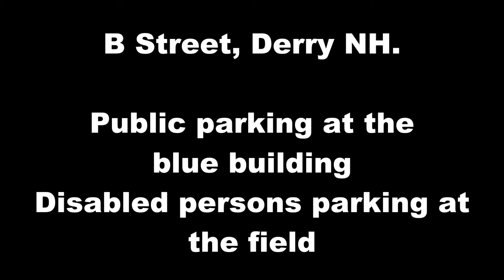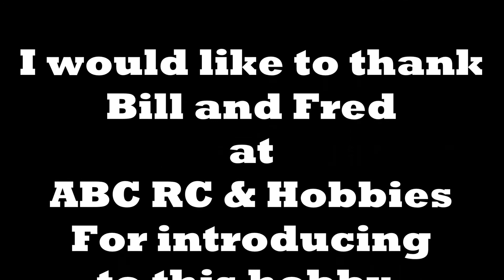NH Flying Tigers RC Club B street runway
NH Flying Tigers RC Club
B Street
Derry NH.